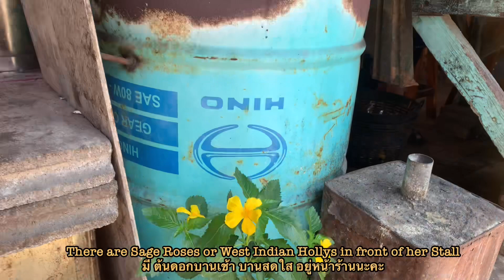Collie&Holy: Golden Banana กล้วยทอดสีทอง ร้านเจ๊บ๊วย ปากน้ำปราณ Fried Banana กล้วยแขก แสนอร่อย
Paknampran is a small town at Pranburi River estuary. Local products are fresh and dried seafood. Dry Squid is very famous.

Today Collie&Holy found many Banana trees with bunches of bananas. So we went to J'Bwy's Fried Banana Stall. J'Bwy started fried Banana when she was 17. After more than 40 years of experiences no one could match her Golden Banana. J Bwy also fried Sweet Potatos. I just found out her secrets. Well, she told everyone about it. So they were actually secrets. She used Coconut Oil. J'Bwy's Stall opened 05:30 am. till 15:00 pm everyday. If you happened to be here, don't forget to try some.

All the songs used in the Video belong to their respective and I or this channel does not claim any right over them.

Hickory Hollow; Dan Lebowitz; Dan 'Lebo' Lebowitz @lebo_tone
One Time; Jeremy Black; Coyote Hearing Studio @CoyoteHearingStudio

ปากน้ำปราณ เป็นเมืองเล็ก ๆ มีหมู่บ้านชาวประมง ของขึ้นชื่อ คือ ปลาหมึกแดดเดียว

วันนี้ คอลลี่ โฮลิ เจอดงต้นกล้วยน้ำว้า มีเคลือมากมาย คอลลี่ โฮลิ ชอยกินกล้วยทอด วันนี้ เราเลยไปล้วงความลับการทอดกล้วยให้เป็นสีทองอร่าม ของเจ๊บ๊วย  ร้านเจ๊บ๊วย กล้วยทอด อยู่ข้างตลาดสดปากน้ำปราณ เจ๊บ๊วยเริ่มทอดกล้วยตั้งแต่อายุ 17 ผ่านมา 40 กว่าปีแล้ว ต้องเก่งมากแน่ ๆ ความลับที่ไม่ลับเพราะเจ๊บ๊วยบอกทุกคน แบบไม่หวงวิชา เจ๊บ๊วยใช้น้ำมันมะพร้าวทอดกล้วย  ร้านเจ๊บ๊วยเปิดทุกวัน ตี 5 ครึ่ง ถึงบ่าย 3 โมง ถ้าผ่านมาแถวนี้ แวะไปอุดหนุนด้วยนะคะ

Collie was found on the deserted street in September when I went out to feed stray dogs. She was only 2-3 month old, alone and might be bitten to death by local strays. She approached me when called so I took her to the vet. Collie had skin disease and got thousands of lice eggs on her fur all over her body. Shaving was the fastest and most effective solution. Collie spent her puppyhood very ugly.
Holy was a stray. I found her in October at Holy Spirit house near my house. That's how she got her name. She was 2 months old, very thin and very sick. Her body covered with wounds. Just one look at her I knew she really needed help. She was afraid of and ran away from human. I gave her food and water then brought her to the vet. She weight 3 kgs. Her right eye was injured. Her neck was swollen. There're hundreds of wounds. She also caught cold. I wandered what this young puppy had been through. Holy had to be separated from Collie, an abandoned puppy I adopted in September. Holy slept in a makeshift tent. She rested all day and night for 3 days. It's good that she could eat and she ate everything. No trouble at all giving her medicine. She recovered little by little. After 3 weeks of care, Holy weighted 6.9 kg. She got along very well with Collie.